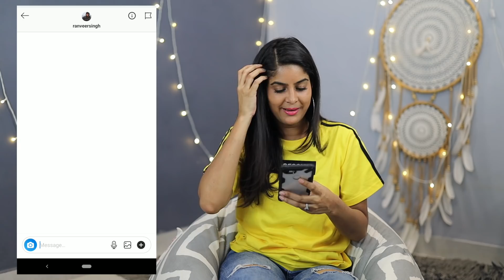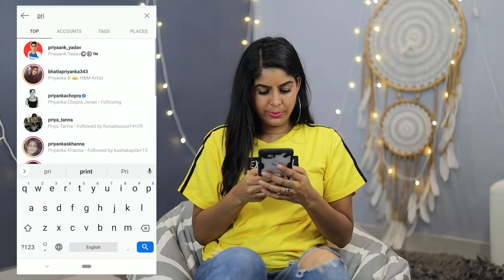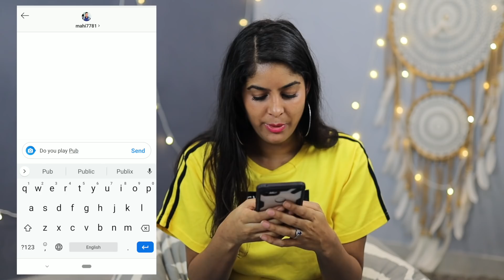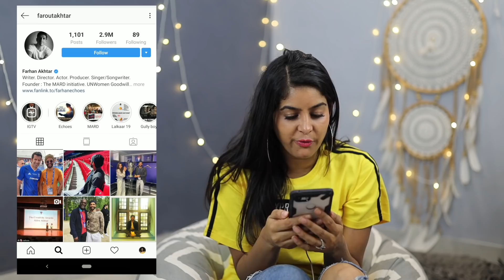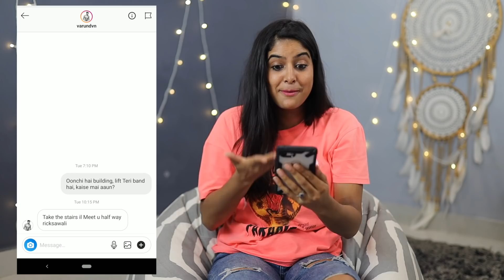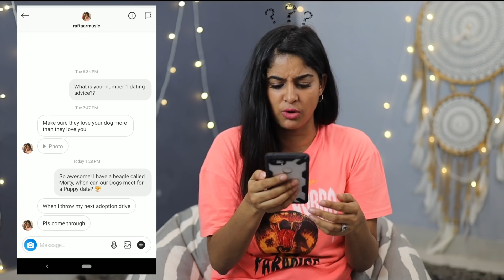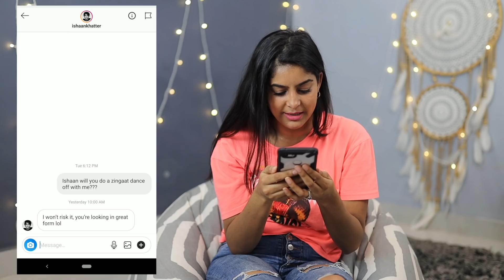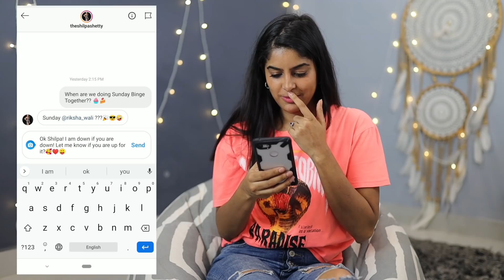DM'ing 100 Bollywood Celebrities on Instagram to see who replies | Anisha Dixit | Rickshawali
Ricksters, I tried something really exciting this time. I got inspired by the Video made by Ryan Trahan of DM'ing 100 celebrities on Instagram to see who replies, and I thought of doing the same thing for Bollywood Celebrities here in India! And guess what results were surprising. Kuch naya try kiya bahut fun kiya aur agar video acha laga toh don’t forget to smash like the Button ♥️👊

SEND ME STUFF:

Bandra West Post Office
Mumbai - 400050
India